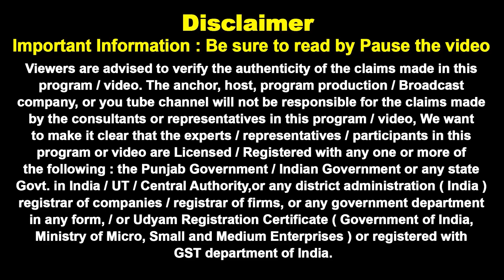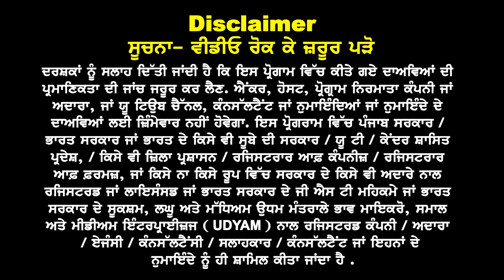Canada Emergency Updates I Canada Study visa Updates 24 I Canada May & Sep Intake 24 Options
Canada Emergency Updates